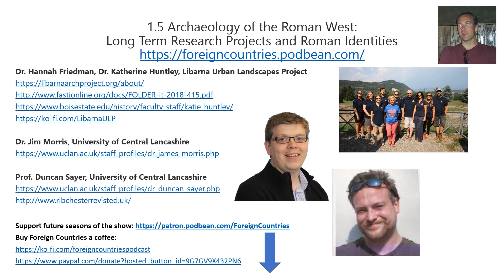1.5 Archaeology of the Roman West: Roman Identities in Long Term Research Projects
Dr. Hannah Friedman, Dr. Katherine Huntley, Libarna Urban Landscapes Project

The Libarna Urban Landscapes Project is the first research driven, systematic investigation of the ancient city of Libarna conducted since its discovery in the late 18th century. As an important settlement in the region of Gallia Cisalpina (“Gaul on our side of the alps” as the Romans called it), Libarna represents an opportunity to better understand Roman colonies and cultural interaction in northern Italy.

Dr. Jim Morris, University of Central Lancashire

Prof. Duncan Sayer, University of Central Lancashire

Ribchester Revisited is an archaeological project based in the heart of Ribchester. The project is run by the University of Central Lancashire, in conjunction with project partners Ribchester Roman Museum, the Australian National University, and the Institute for Field Research. Ribchester Revisited aims to explore the complex archaeology of the Roman fort, as well as its associations with the vicus (town just outside the fort).

This is a podcast about new and innovative research in archaeology.
Each episode I talk with pioneering and influential archaeologists about their journal papers, books and research projects.

Season 1 is all about the latest research into the Archaeology of the Roman West.
Season 2 is on Innovative Research in Australia.
Season 3 is on Early Medieval Europe.
Future Seasons:  Well, I'm open to suggestions!
Medieval Europe, Osteoarchaeology, Mesoamerica, Pacific Archaeology, Prehistoric Burials, Post-Medieval, Scientific Techniques, South-east Asia, Bronze Age Monuments. You tell me!